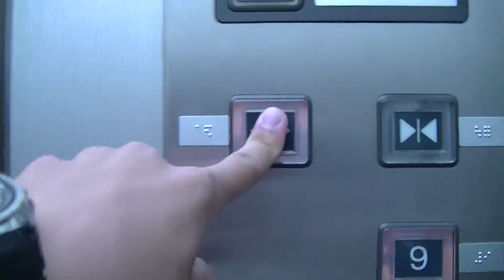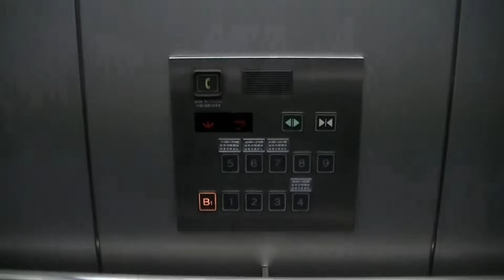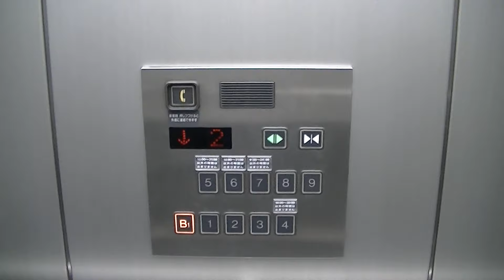【特注仕様/到着チャイム変更前】博多バスターミナルの紫エレベーター・3号機（日立製）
－－説明－－－－－－－－－－－－－－－－－－－－－－－－
博多駅博多口にある「博多バスターミナル」の紫エレベーターです。嘗ては福岡交通センターでした。
黄エレと赤エレでメーカーが異なっていて、こちら側は日立製でNewプリをベースとした特注仕様で3基とも設置されています。主操作盤が押しやすいタッチ式が採用されています。主操作盤がタッチ式、車椅子操作盤が通常品というパターンはよく見かけますが、特注仕様はレアです。
－－諸元－－－－－－－－－－－－－－－－－－－－－－－－
メーカー：日立
機種：ORDER PULIDO(オーダープリード)
用法：乗用
定員：24名
積載：1600kg
駆動方式：ロープ
扉：CO
設置数：3
停止階：B1,1,2,3,4,5,6,7,8,9
アナウンス：○
到着チャイム：○
防犯カメラ：○
車椅子操作盤：△(3号機1基搭載)

－－他の場所－－
3号機→この動画
非常用→収録できません
※エスカレーターは東芝製
－－住所－－
福岡県福岡市博多区博多駅中央街2-1
－－アクセス－－
博多バスターミナルバス停よりすぐ
JR博多駅・市営地下鉄博多駅より徒歩1分

2014年4月27日撮影

Hitachi Traction Elevator at Hakata Bus Terminal Purple Side,Hakata Ward,Fukuoka City,Fukuoka Pref.